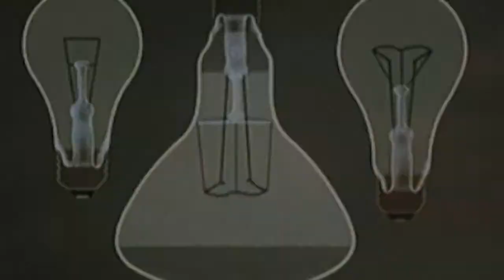PCC Light Bulb Lectures: African American History: From Pedagogy to Praxis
Make way for Portland Community College to salute its history with the third annual Founders' Week, May 12-17, 2014!

This video introduces Carmen Thompson, talking about his upcoming lecture at PCC's very own TED-styled talk.

New this year! In this week-long series of "Lightbulb Lectures," esteemed faculty share their best-ever lectures in 15 minutes, round-table style on a different campus each day.